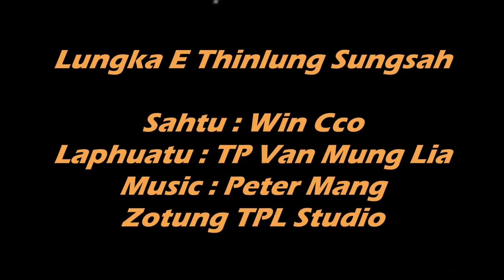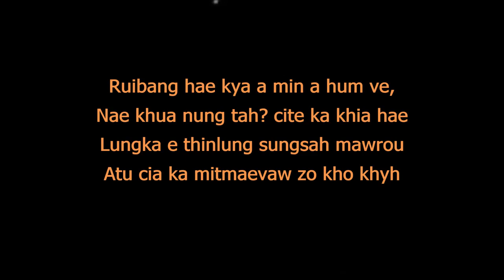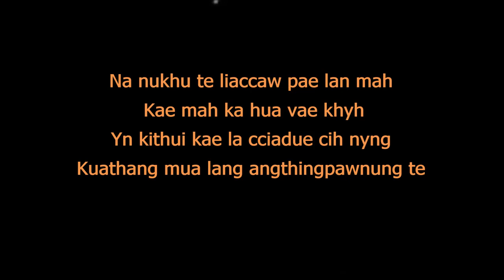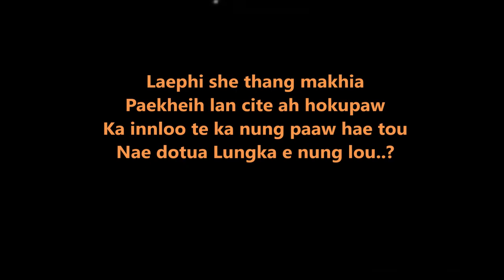Zotung Hlaw - Lungka E Thinlung Sungsah / Sahtu - Paw Win Cco